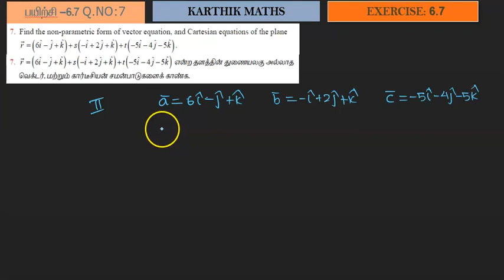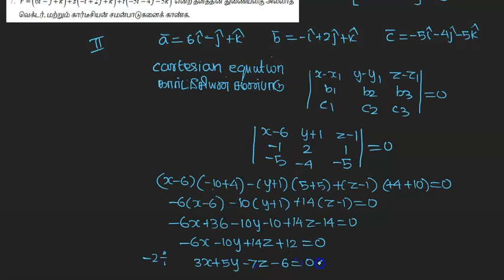EXERCISE 6.7 Q.NO.7 two methods | TN 12TH MATHS | UNIT:6 VECTOR ALGEBRA | SOLUTION TM AND EM